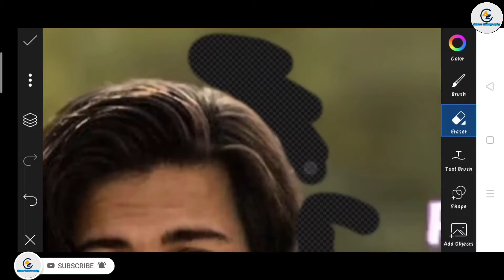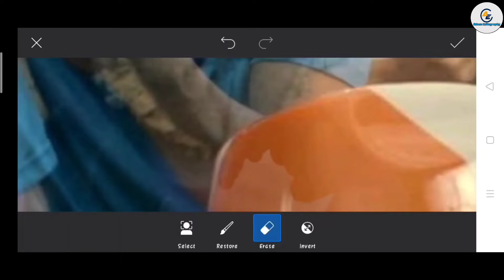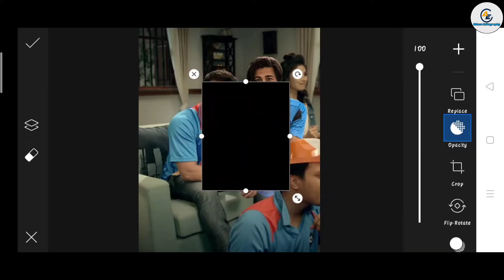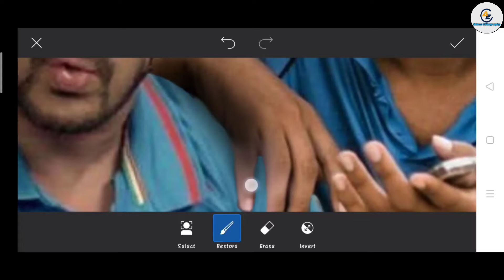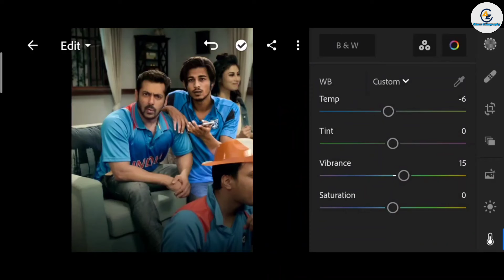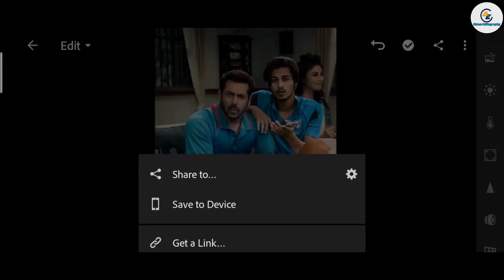Himmat Singh new photo editing | himmat Singh salman khan photo editing | himmat Singh viral editing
1. Photo editing
2. Picsart photo editing
3. Snapseed photo editing
4. Lightroom photo editing
5. Autodesk SketchBook photo editing
6. Photoshop photo editing
7. Photoshop tutorial
8. PicsArt tutorial
9. Photoshoot vlogs
10. Viral photo editing
11. Instagram viral photo editing
12. Glowing message photo editing
13. Glowing heart photo editing
14. Glowing photo editing in PicsArt
15. PicsArt photo editing 2021
16. Cb photo editing
17. Cb photo editing in PicsArt
18. Vijay Mahar new photo
19. Himmat Singh new photo editing
20. NSB PICTURES New photo editing